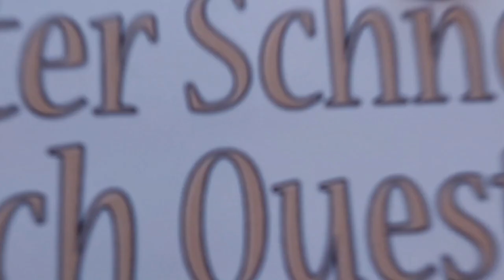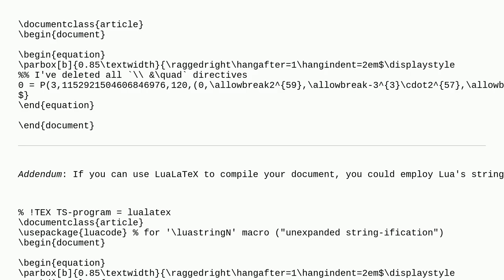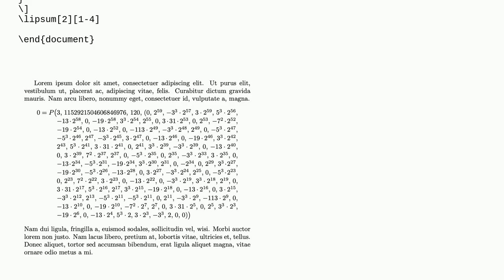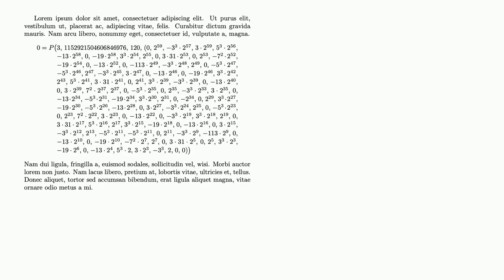Tex: Automatic line breaks in aligned equation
Automatic line breaks in aligned equation

A special thanks goes out to the community

  equations line-breaking